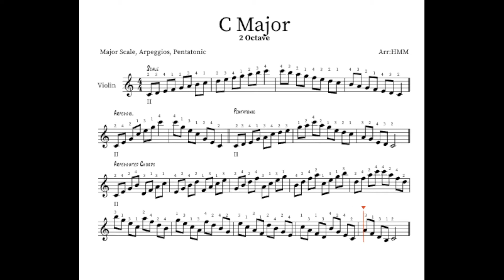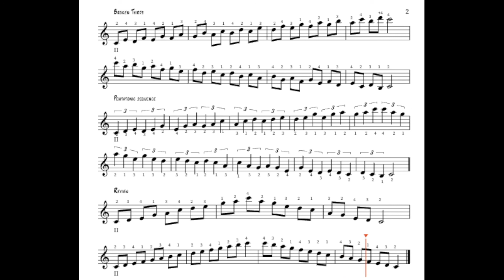Learn How To Play The C Major Violin Scale | 2 Octaves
We go over the 2 Octave C Major Scale in this video. The Major Scale, Chord Arpeggios, and Major Pentatonic Scale are all used in this exercise.

Under the video options, you can change the exercise's speed. Your focus should be on intonation.

Learn, Play, and Grow with the StabbyKitten Community!

Together, we’re building a space for musicians to thrive!